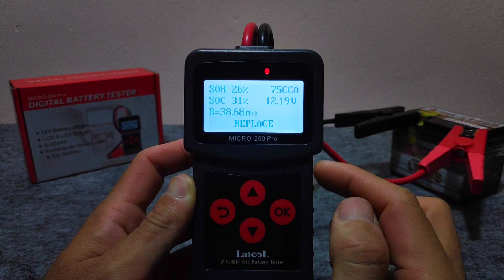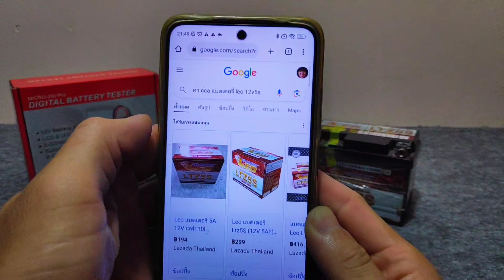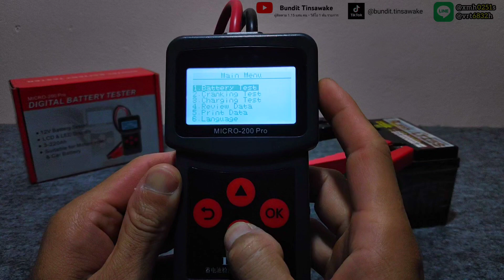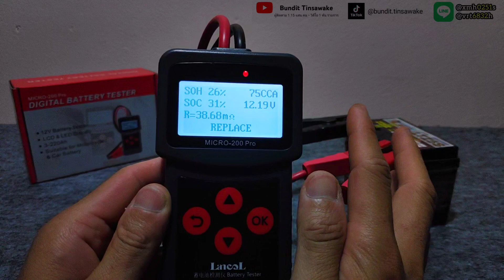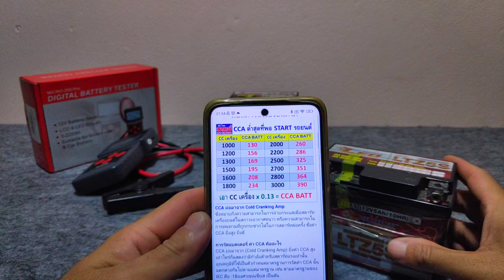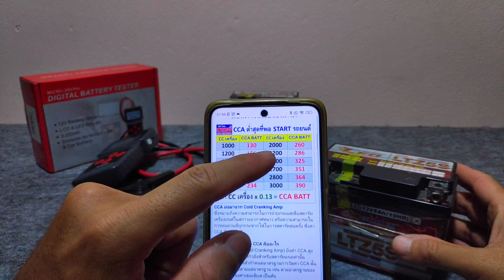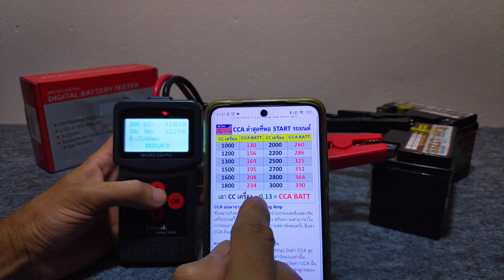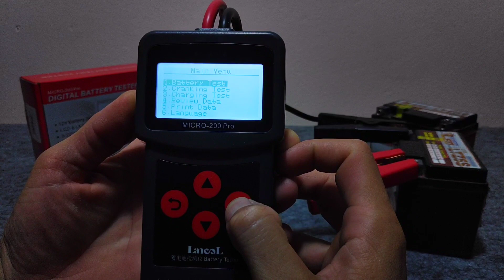รถสตาร์ทไม่ติด | วิธีวัดแบตรถยนต์ มอเตอร์ไซค์ , CCA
Line @xmh0251s

( ig 1 ) : bunditditdit
( ig 2 ) : bundit_tinsw